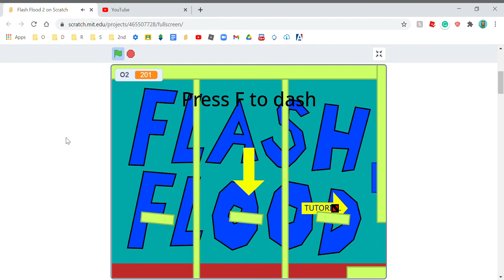Fallen Kingdom [WIP Medium] by Dodger380468 and Noobily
Introducing Jump Rings!